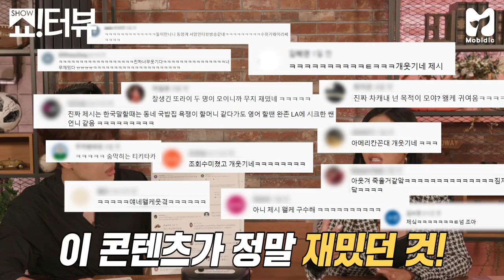[EN] 댓글 읽던 제시 극대노🤬 쇼터뷰 위기의 ※중간 평가※ (ft.조정식아나운썰) 《제시의 쇼!터뷰》 EP.05 by 모비딕 Mobidic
정식 OPPA 낄껴ㅠㅠ This is 제시쇼!
쇼터뷰 일촉즉발의 중간점검!
MC 제시가 🔥극대노🔥한 이유는?